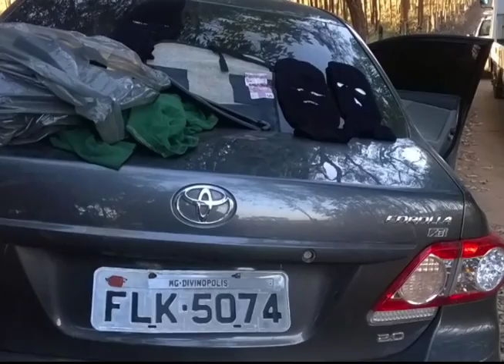Segurança é assassinado em supermercado de Divinópolis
Polícia Militar acredita que ele foi morto por engano.